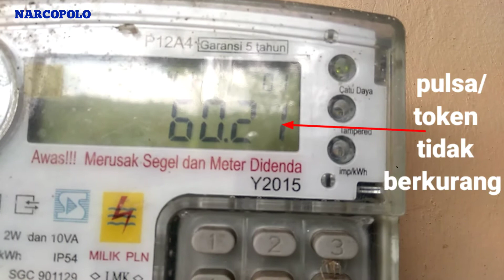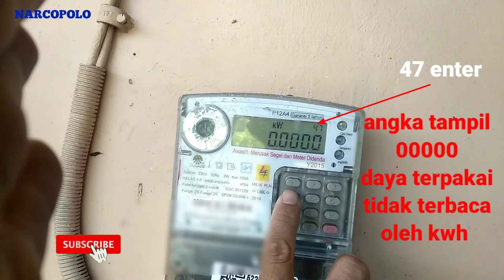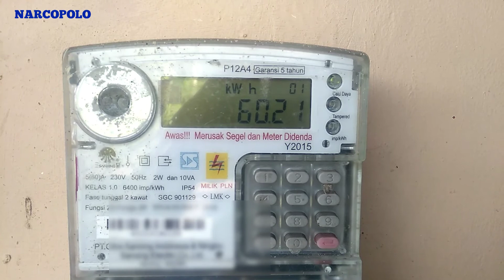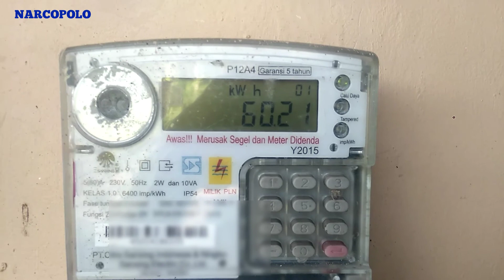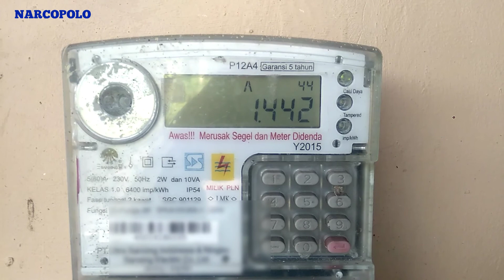PULSA LISTRIK TIDAK BERKURANG ⁉️LAPOR PLN atau TIDAK ‼️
video ini adalah kWh token yang tidak berkurang pulsanya, kerusakan yang terjadi karena komponen elektronika di dalam kWh meter  sehingga menyebabkan error' pada pembacaan sistem kWh meter pulsa dan mengakibatkan pulsa atau token listrik tidak berkurang sama sekali meskipun ada pemakaian listrik atau ada beban listrik.
Jika terjadi error pada kWh listrik yang tidak berkurang pulsanya maka sebaiknya lapor ke PLN agar tidak terkena denda.